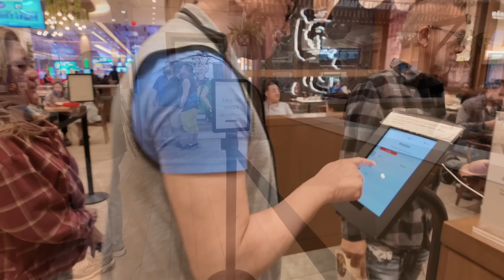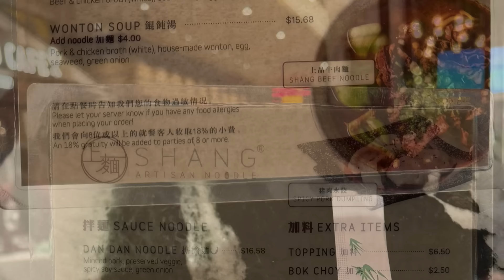Beef Noodle Soup at SHANG Artisan Noodle. Durango Casino. Las Vegas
Steve is back, and time for some noodles!

10 - The best I had in a very long time.
9 - Excellent.
8 - Good.
7 - Satisfactory.
6 - Mediocre.
5 - Not for me, but nothing technically wrong about it.
4 - Something is slightly wrong.
3 - Something is moderately wrong.
2 - Something is very wrong.
1 - Someone should call the health department.

*THE FAN CLUB*
Do you REALLY, REALLY enjoy my stuff? I set it at the Cheap SOB price of just $0.99 a month. The lowest price on YouTube.

*COMMENTS SECTION:*
The Comments section is a place to put something for everyone to read, therefore it is moderated. Please keep the comments short, polite and on topic! Comments Section submissions, including questions, which are agenda driven, disruptive, excessive, impertinent, incoherent, incongruous, incorrect, indolent, ineffectual, misdirected, nonsensical, otiose, repetitive or unintelligible might not be approved for publishing. If you would like to ask a question, I invite you to read the FAQ and Glossary in the community page first, as there may already be an answer. Please put each question in its own comment. Questions of which the answer is best obtained by the FAQ and Glossary or an easy Google search will not be individually answered due to the lack of employees. Any other question that goes unanswered means I do not have an answer.

*SUPPORTERS:*
If you enjoy this kinda stuff, consider supporting the channel!
There is also a "Super Thanks" button somewhere under the video.

Welly Merck Watch
DJI Pocket 3 Camera